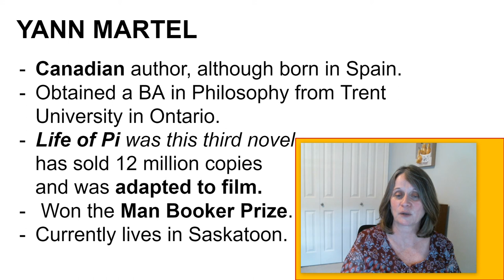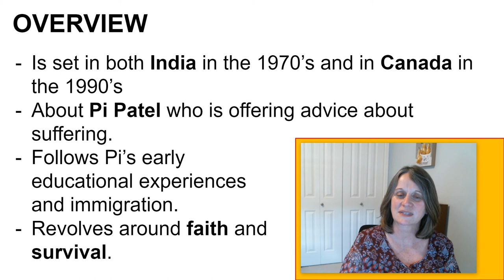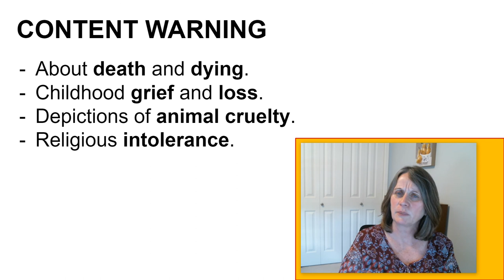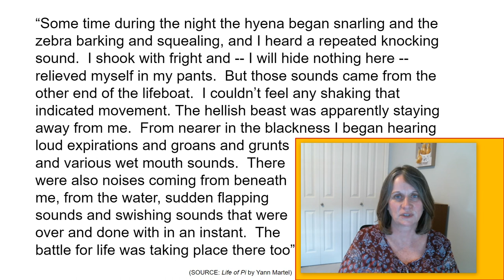20-1 - Introduction to Life of Pi